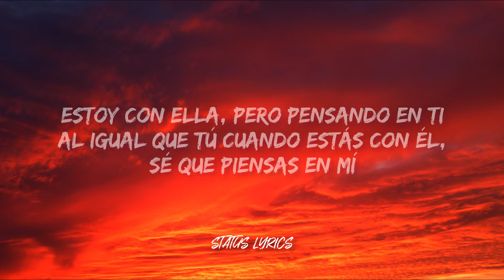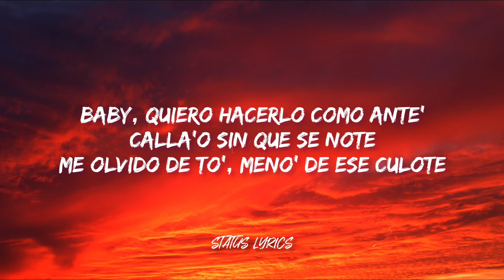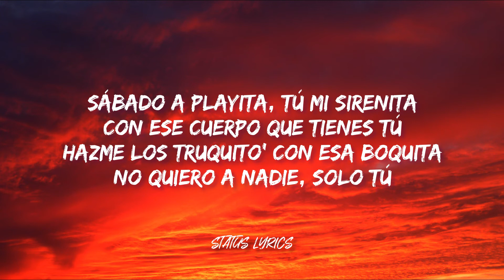Nicky Jam - Miami (LETRA)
Comenta tu canción favorita 🗨

🔥 Descarga música y videos cortos 🔥